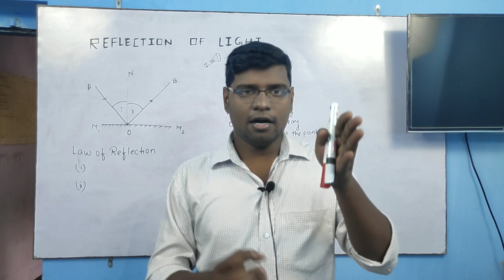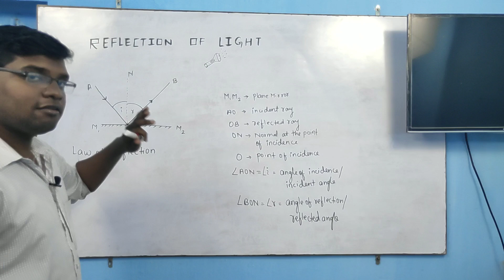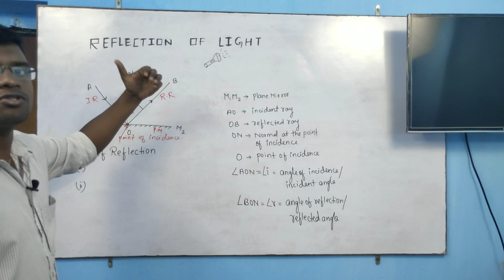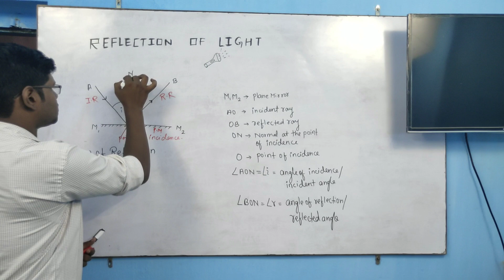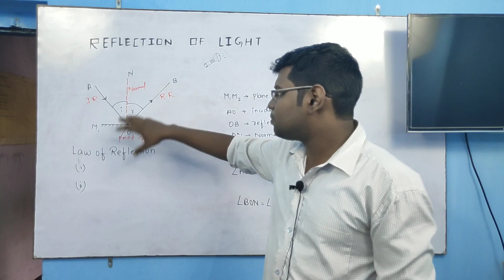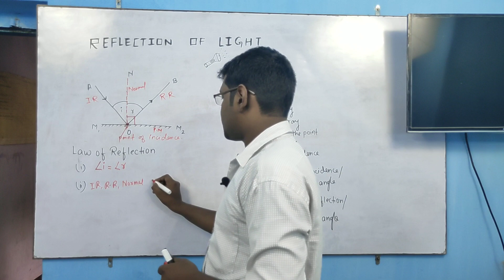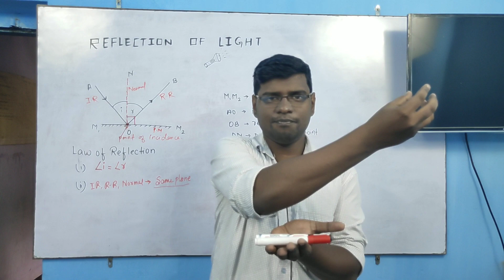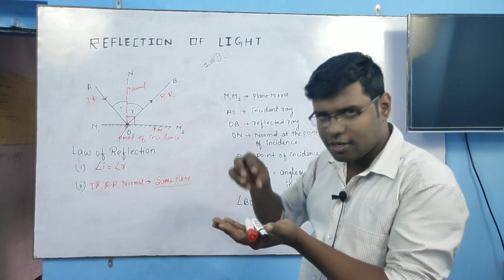Class 10 // ICSE // Chapter 4 Reflection Of Light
Topic Covered
01. Reflection of light
02. Law of reflection
03. Terms related to reflection